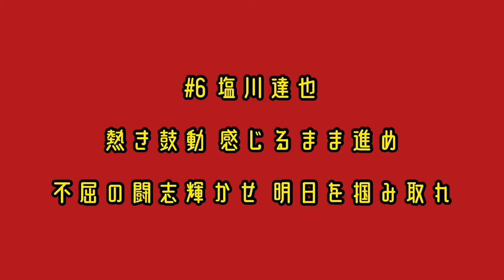東北楽天ゴールデンイーグルス 塩川達也 応援歌